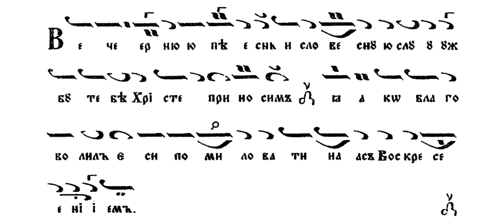1-ва Възкресна Стихира на Господи Воззвах Глас 8-ми Обширен Възкресник Мелос